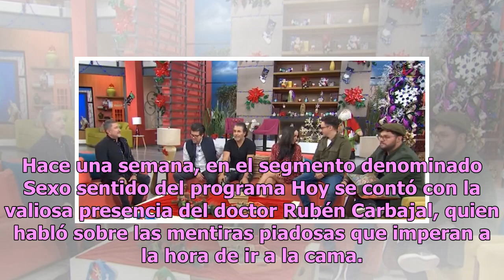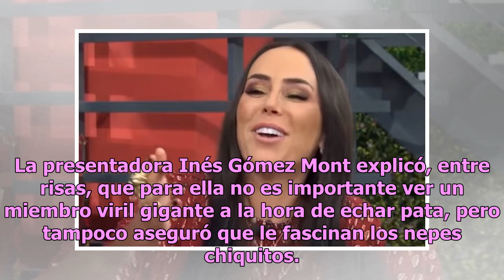Inés Gómez Mont sorprende a conductores de Hoy con sus confesiones sexuales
El programa Hoy está que arde gracias a las confesiones de algunos de los conductores, quienes dieron rienda suelta a la imaginación en uno de los segmentos destinados a la candela y a reavivar la llama de la pasión en las relaciones. Hace una semana, en el segmento denominado Sexo sentido del progr...